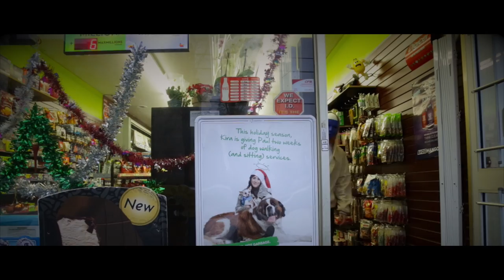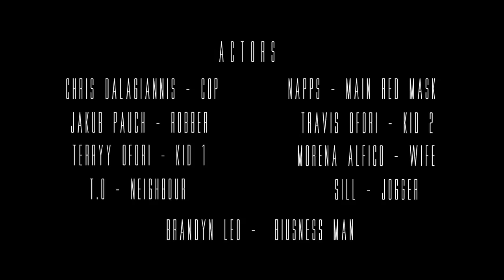Reverence Official Music Video - Iambic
Ambitious Business
Producer/Audio Engineer Pat Kahn

This is song was inspired by the injustices which the lower class and minorities have to endure by police and or others that view them selves superior. Let’S start a conversation. People are dying and their murders are not being punished. That could only mean that there is no value in all bodies. This is wrong. ALL LIVES MATTER

Inst: @iambicpen